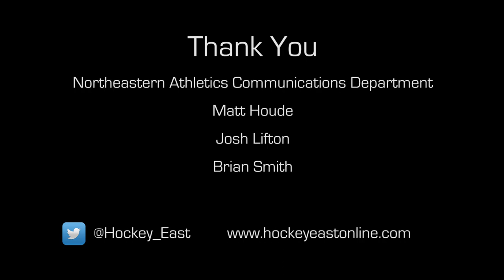Hockey East All Access - Northeastern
Off to a slow start in 2014-15 after finishing ranked No. 19 last season, Jim Madigan's Huskies are searching to find the winning ways that brought them to the Beanpot Championship Game in 2014. Sophomore John Stevens sits down with Elizabeth Thomas to discuss all things Northeastern, Hockey East and the NHL pedigree his family brings to Matthews Arena.